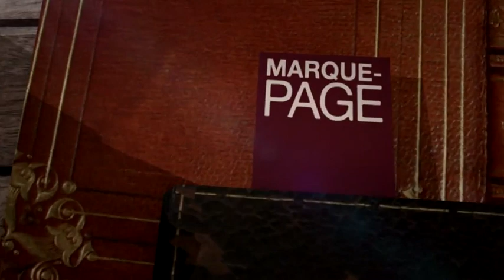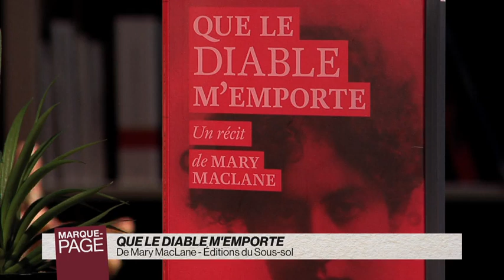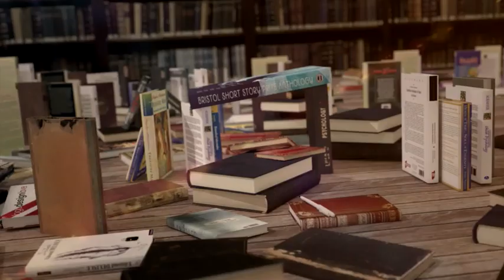Payot - Marque Page - Mary MacLane - Que le diable m'emporte